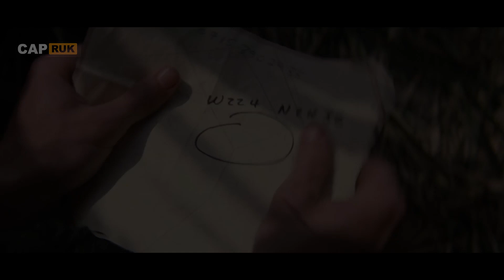MISI SEORANG PEMBUNUH BAYARAN UNTUK MEMBUNUH DIRINYA SENDIRI ‼️ Alur Cerita Film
SPOILER ALERT !!

JUDUL FILM : Looper (2012)

Film ini berkisah tentang seorang pria pembunuh bayaran yang dibayar dengan perak, demi membunuh target yang dikirim dari masa depan oleh sebuah organisasi kriminal. Sampai pada suatu waktu, si pria ini harus dikjar-kejar oleh organisasinya sendiri karena membelot dari tugasnya membunuh salah satu target yang malah dibiarkannya kabur.